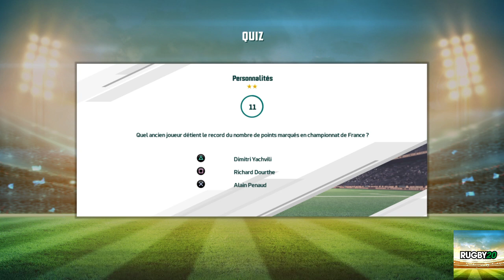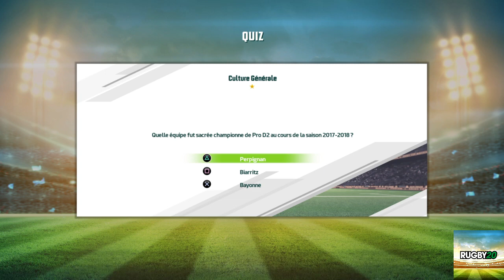Rugby 20 tournois des six nations pays de Galles vs Italie Irlande vs Écosse France vs Angleterre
Share ps4